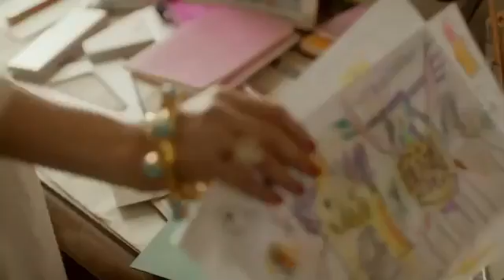مستحضرات التجميل من اوريفلم oriflame